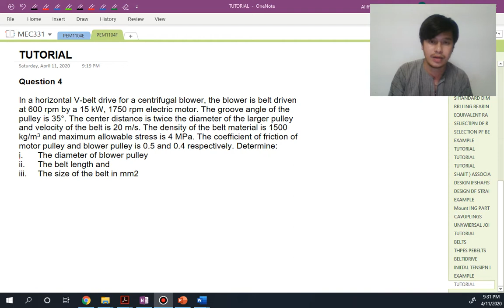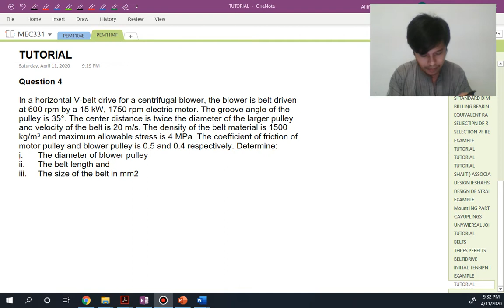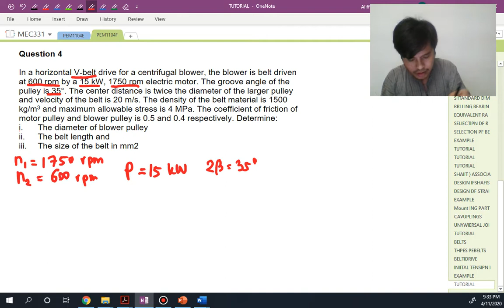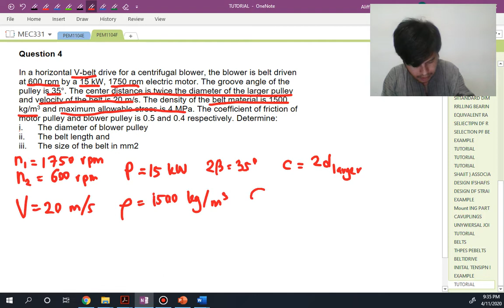5-3 Tutorial Design of Belt Drives Q4 (T)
Tutorial Design of Belt Drives
Question 4